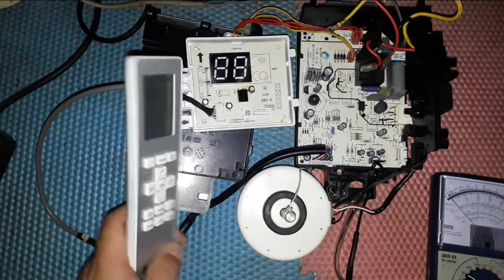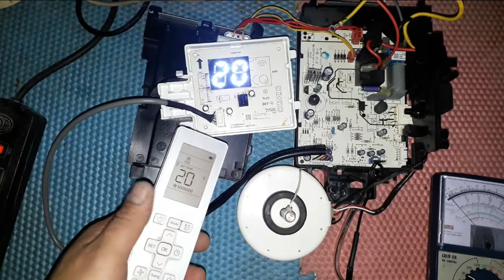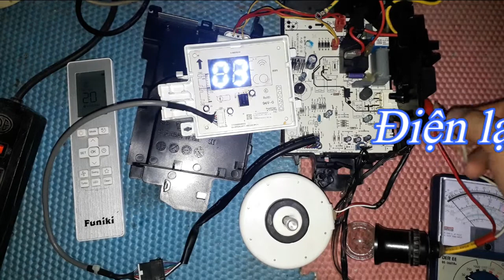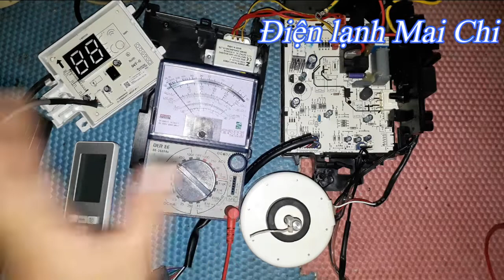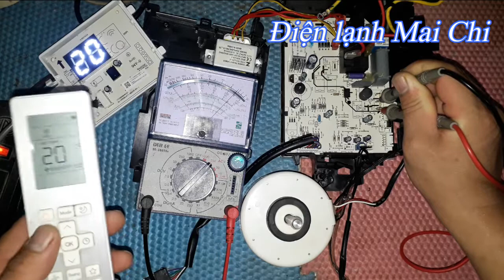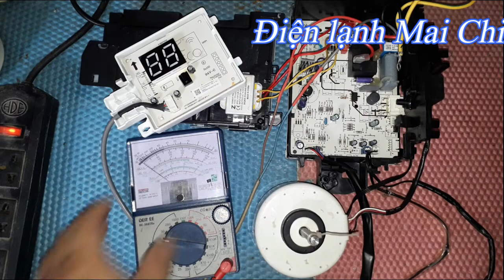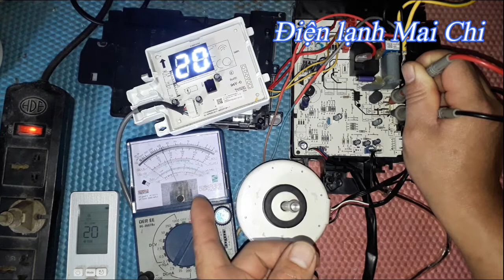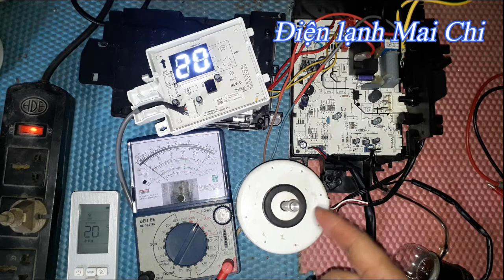Điều hòa Funiki báo lỗi EH 03 || ❤️ Điện lạnh Mai Chi ❤️